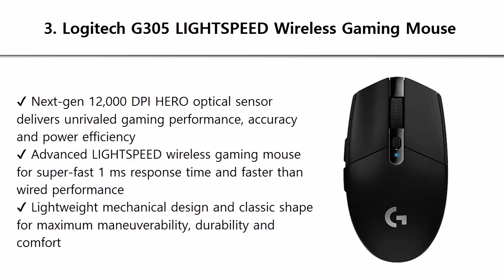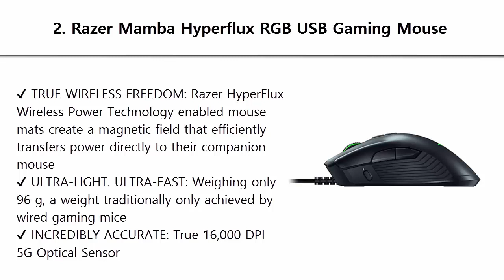Top 4 Best Gaming Mouse 2019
Best Gaming Mouse List:

4. SteelSeries Rival 600 Gaming Mouse

3. Logitech G305 LIGHTSPEED Wireless Gaming Mouse

2. Razer Mamba Hyperflux RGB USB Gaming Mouse

1. CORSAIR Dark Core SE - RGB Wireless Gaming Mouse